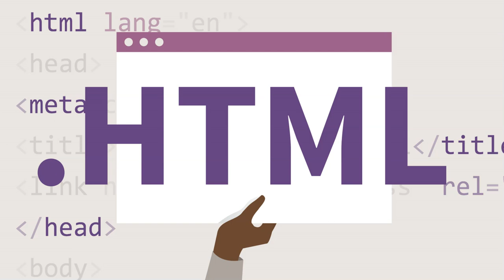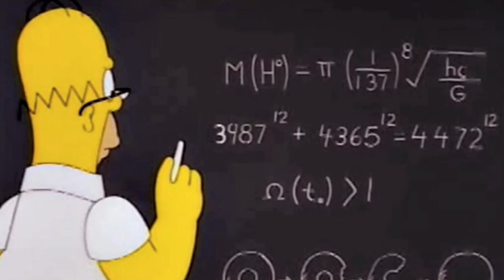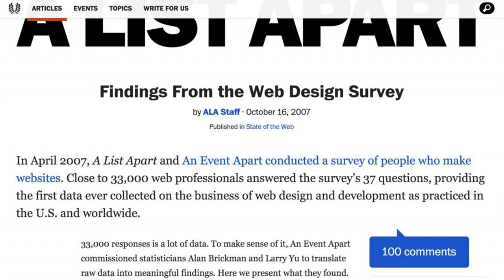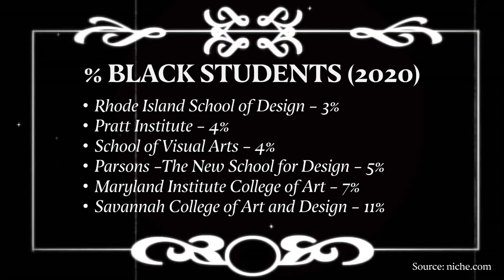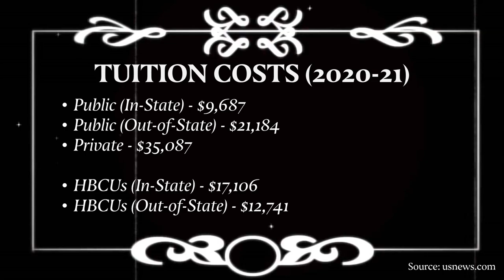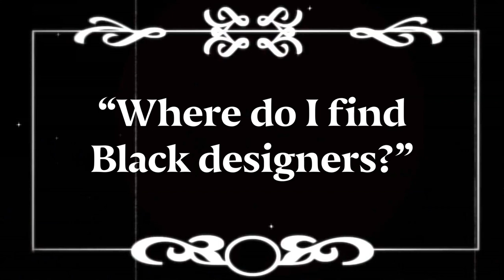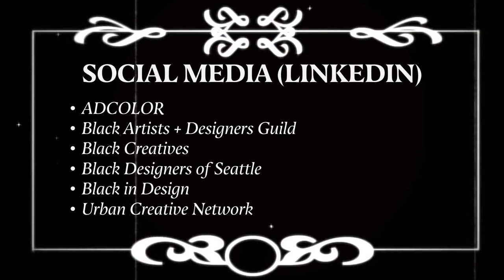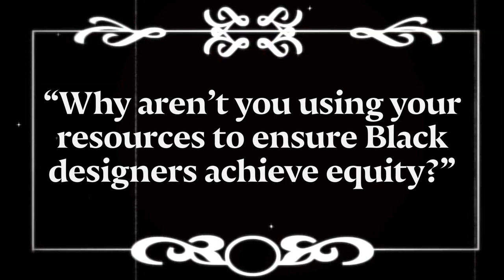Where Are The Black Designers? (2020 Update)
This presentation was originally given at AIGA Design Conference on November 11, 2020.

You can help support the development of content like this which celebrates and highlights Black designers (and developers and other digital creatives)